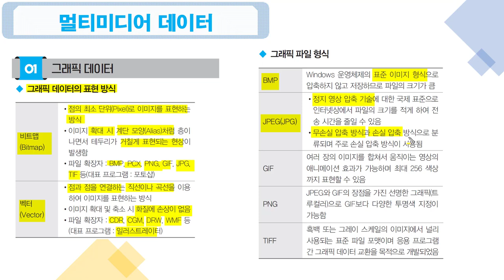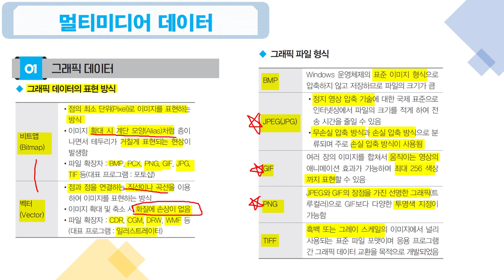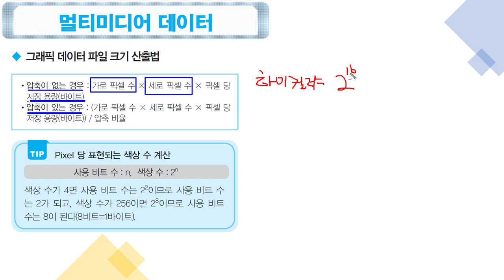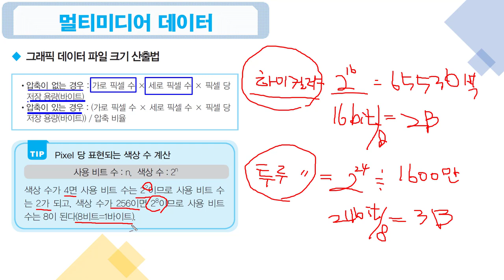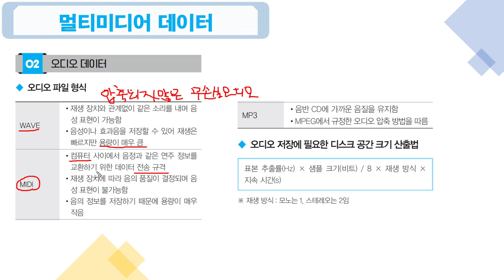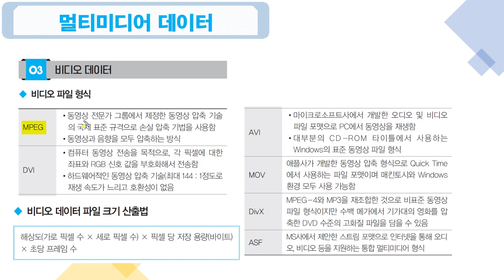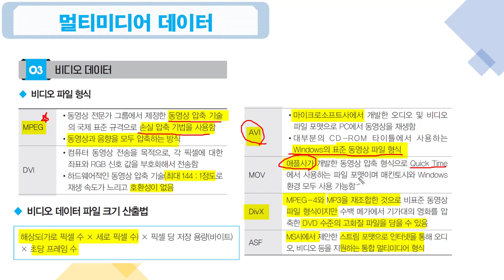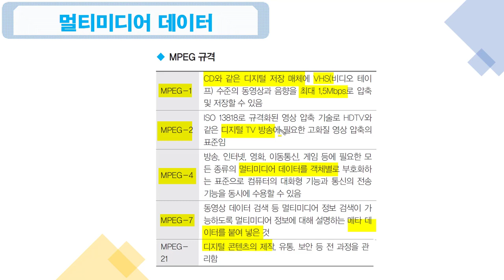[컴활2급필기 절대족보] 21 멀티미디어 데이터